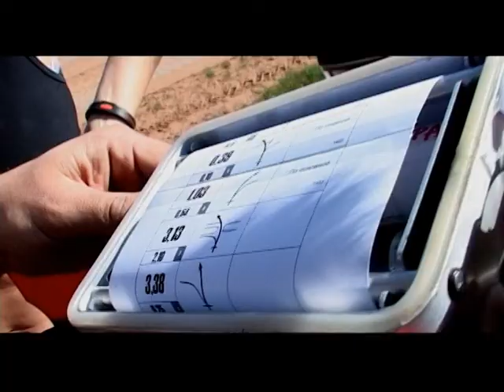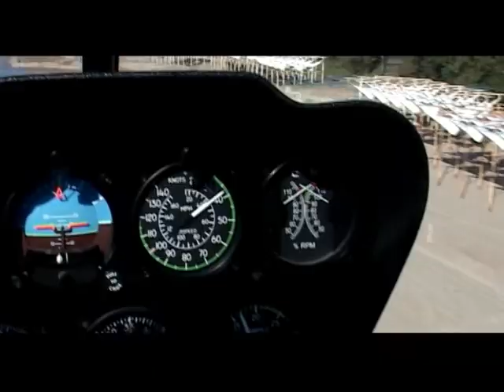КТМ.avi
this is the way we ride... orange:)